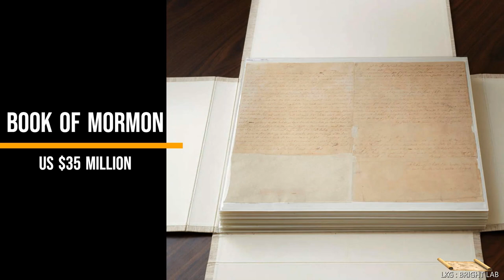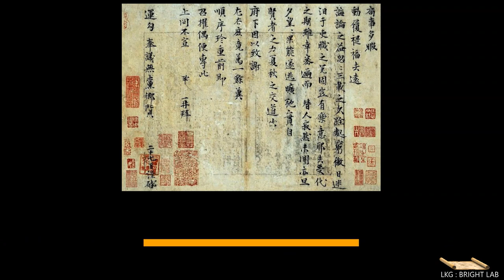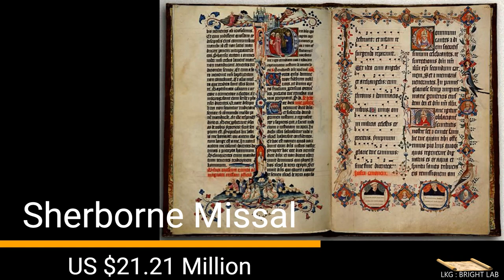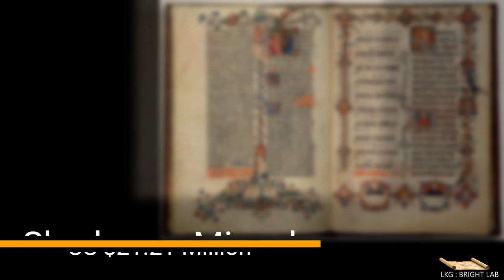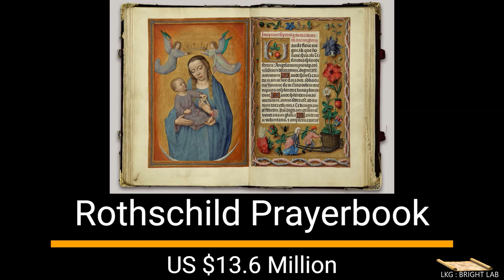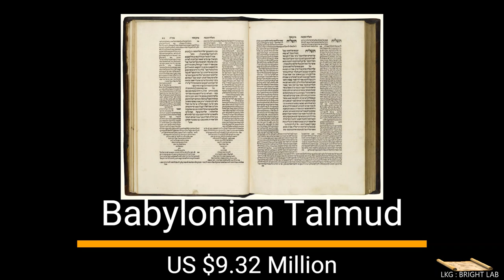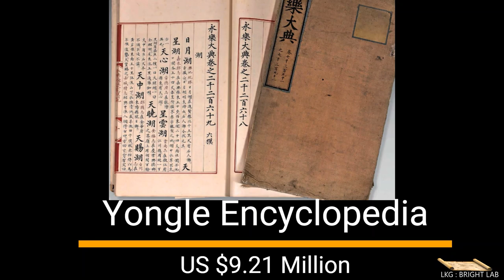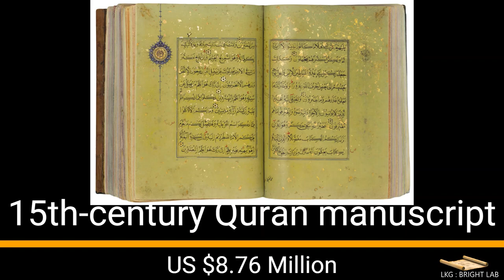Exploring the World's Most Expensive Books and Manuscripts | Bright Lab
Join @LKG_BRIGHTLAB  on a captivating journey through history as we delve into the fascinating realm of the most expensive books and manuscripts ever recorded. From centuries-old manuscripts to iconic literary works, this video uncovers the stories behind their staggering price tags and the historical significance that makes them true treasures. 🌍📖

In this video, you'll learn about the incredible craftsmanship, rare content, and the remarkable individuals who owned these priceless artifacts. From the illuminated manuscripts of the Middle Ages to the first editions of literary classics, each item holds a unique place in the tapestry of human knowledge and creativity.

0:00 Intro
0:06 Introduction
0:30 Book of Mormon
0:55 Letter from Zeng Gong to his friend
1:25 Codex Leicester
1:55 Magna Carta
2:23 Sherborne Missal
3:02 New Book of Tang
3:27 St Cuthbert Gospel
3:52 Bay Psalm Book
4:47 Illustrated folio from the Shahnameh of Shah
5:13 Gospels of Henry the Lion
5:37 The Birds of America
6:09 Waldseemuller map
6:33 Mr. William Shakespeare’s
7:03 Acts of Congress
7:27 Babylonian Talmud
8:23 The Olympic Manifesto
9:17 United States Declaration

Whether you're a history enthusiast, a book lover, or simply curious about the heights of human achievement, this video is a must-watch. Don't miss out on discovering the sheer luxury and cultural value embodied by these priceless books and manuscripts. 📜✨